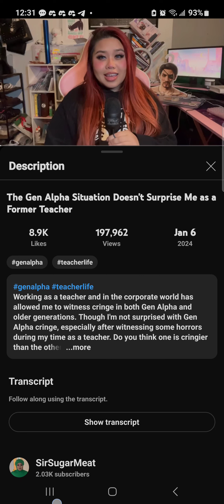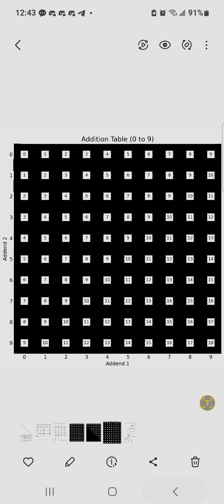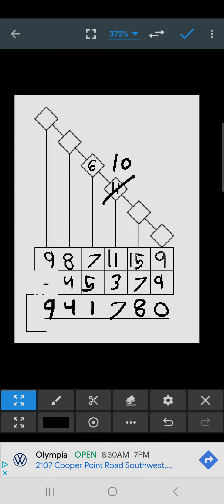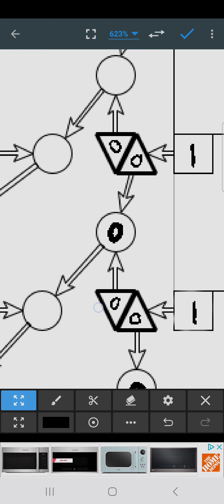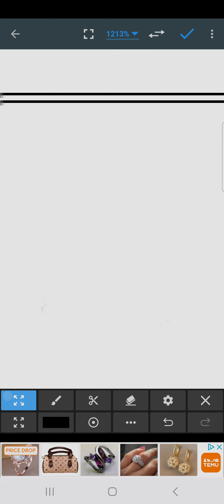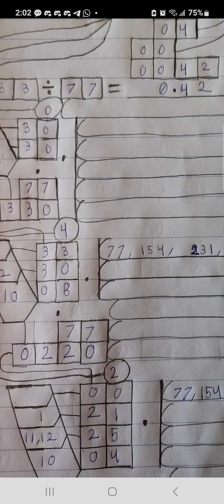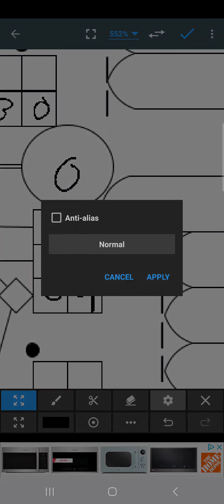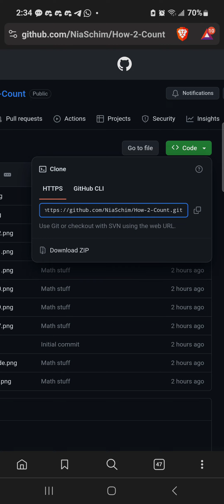Teaching Easy Math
Apparently I can help a tiny little bit...🤔

I just found this blast from the past where I actually knew my own rules for division, since were both stuck on this: